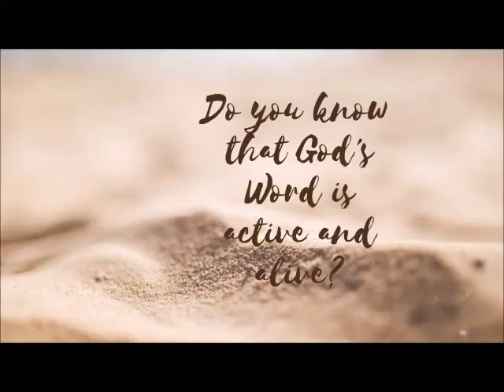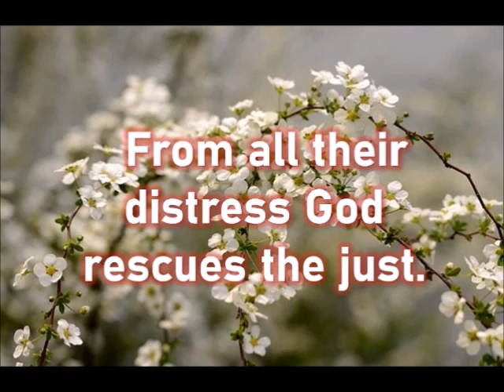DAILY MASS READINGS AND REFLECTION JUNE 23, 2023 Friday of the Eleventh Week in Ordinary Time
music Produced by: @Davidlastra12